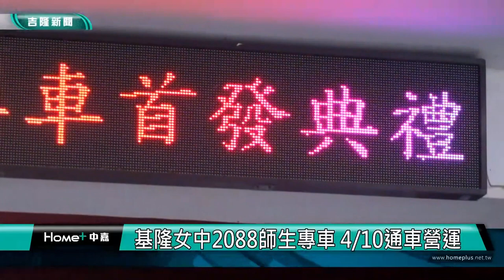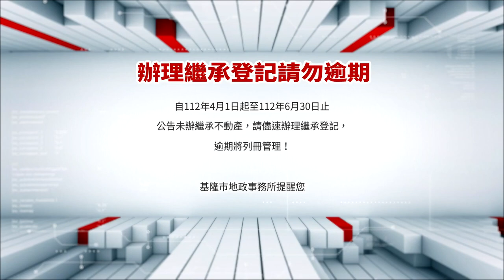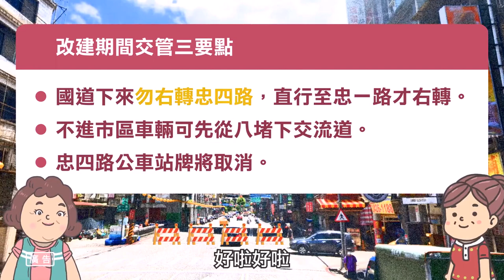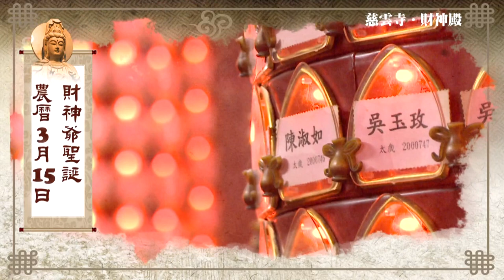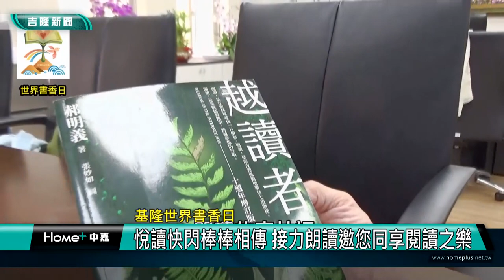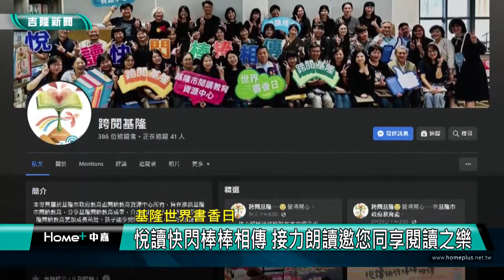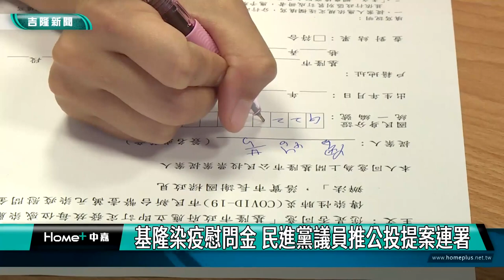中嘉基隆新聞-20230412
00:20 9026路線分流規劃 謝國樑將拜訪公路總局
04:19 基隆女中2088師生專車 通車營運
06:53 沒過過兒童節 楊秀玉陪長輩返老還童當學生
09:25 寵物銀行何時好 張秉鈞建議部分驗收試營運
12:04 基隆連續竊盜案偵破 男為買「名錶」犯案
16:58 悅讀快閃棒棒相傳 接力朗讀邀您同享閱讀之樂
19:33 基隆染疫慰問金 民進黨推公投提案連署/四位議員推公投提案連署 市府不予回應
22:05 救國團辦捐血 張耿輝及二路元帥財神廟響應
23:32 打擊上台恐懼症 學生參訪電視台練口語表達
26:10 愛心活動拋磚引玉-幫助弱勢 江宏志發愛心便當 張秉鈞送雞蛋

臉書追起來
Home 中嘉- 吉隆有線電視

趣聞不漏接
吉隆官網(中嘉新聞)

喜歡看電視?